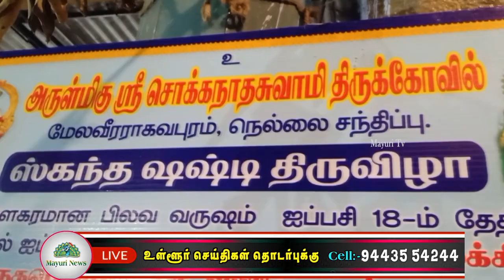நெல்லை சந்திப்பு சொக்கநாத சுவாமி திருக்கோவிலில் சுப்பிரமணிய சுவாமிக்கு சகஸ்ரநாம அர்ச்சனை நடைபெற்றது.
நெல்லை மாவட்டத்தில் பிரசித்திபெற்ற கோவில்களில் ஒன்றான ஸ்ரீ மீனாட்சியம்பாள் சமேத சொக்கநாதசுவாமி திருக்கோவிலில் கந்தசஷ்டி திருவிழா கடந்த 3ஆம் தேதி காப்பு கட்டுதல் நிகழ்ச்சியுடன் தொடங்கியது கந்தசஷ்டி திருவிழாவின் 4ம் திருநாளை முன்னிட்டு சுப்ரமணிய சுவாமிக்கு கோவில் மணி மண்டபத்தில் வெட்டிவேர் மாலை சாத்தி சிறப்பு ராஜஅலங்காரம் செய்யப்பட்டு சுவாமிக்கு சகஸ்ரநாம அர்ச்சனை நடைபெற்றது. அதனைத் தொடர்ந்து சுப்ரமணியருக்கு சோடச மகா தீபாராதனை நடைபெற்றது இந்நிகழ்ச்சியில் திரளான பக்தர்கள் கலந்து கொண்டு சுவாமி தரிசனம் செய்தனர்.